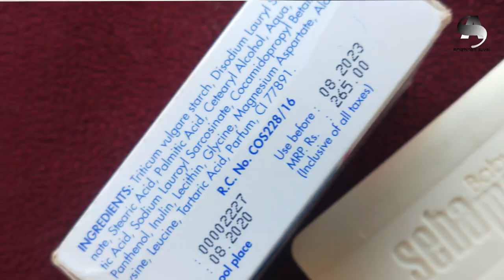Sebamed skinwhitening baby soap